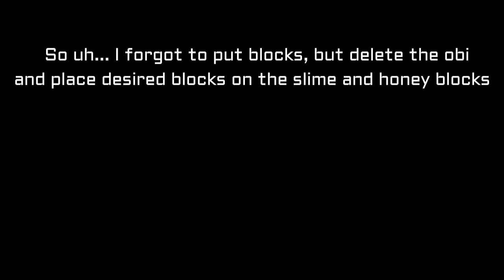How to make a flush 3x3 door in Minecraft! (1.15)